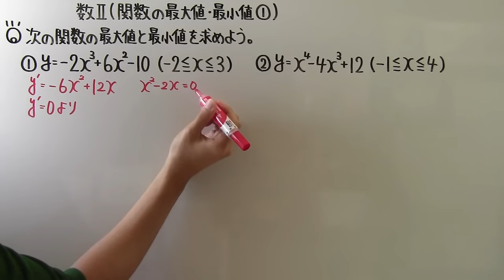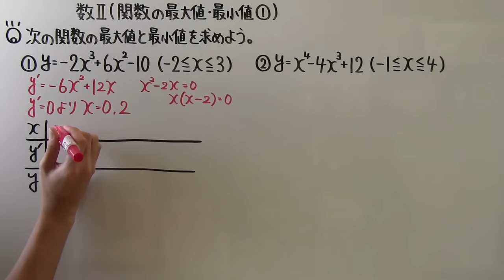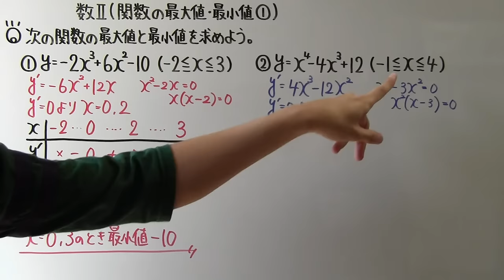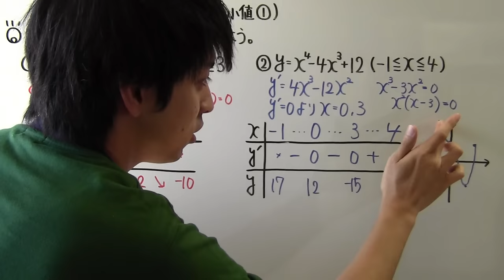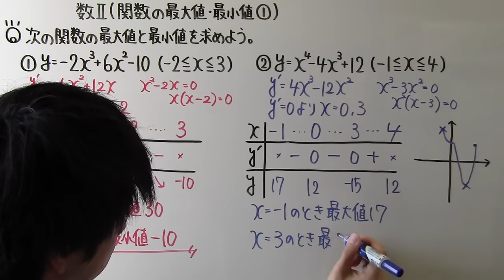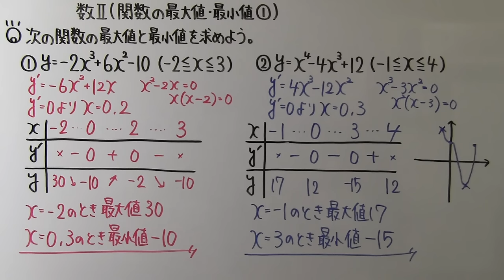【高校数学】 数Ⅱ－１５６ 関数の最大値・最小値①